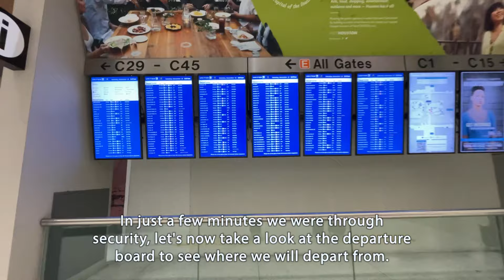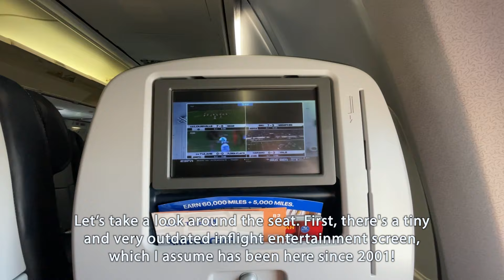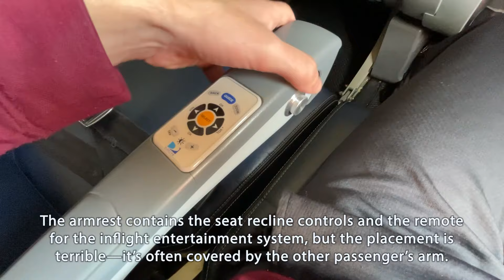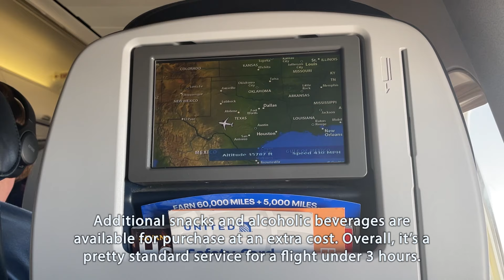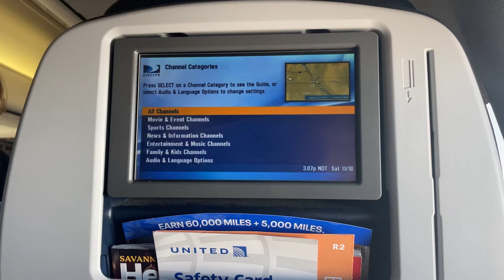REVIEW | United Airlines | Houston (IAH) - Phoenix (PHX) | Boeing 737-900 | Economy Class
Join me on today’s flight with United Airlines from Houston to Phoenix on their classic Boeing 737-900. I’ll share a full review of the seat, inflight service, and entertainment options, plus a look at United's fleet and their lack of consistency across domestic routes.

Flight Information:
Date: November 18th, 2023
Flight Number: UA1264
Route: Houston (IAH) - Phoenix (PHX)
Airline: United Airlines (UAL)
Operator: United Airlines (UAL)
Aircraft: Boeing 737-900 (N38403)
Seat: 25F (Window) Economy Class
Point to Point Distance: 1,008 Miles
Flight Time: 2 Hours & 41 Minutes
Departing Runway: 15R (10,000ft)
Arriving Runway: 25L (7,800ft)
Departure Time: 12:07 (S11:59) +8 min
Arrival Time: 14:11 (S13:56) +15 min

Cost Breakdown:
Booked Through: United Airlines
Dated Booked: November 14th, 2023
Route: Indianapolis (IND) - Houston (IAH) - Phoenix (PHX)
Class: Economy Class
Fare: $232.20 USD